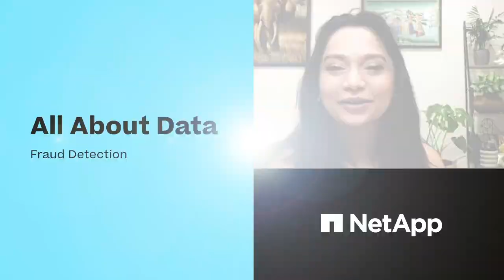All About Data - Fraud Detection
Due to the pandemic and with the holiday season coming up around the corner, more people are processing transactions online for banking or purchasing. How are attackers using ML and AI to target vulnerable systems? And what can be done with ML and AI to detect and prevent fraud?

Join James Tin, Senior Director of Global Security and Fraud Solutions at F5, and our very own Barsha Karki, for a discussion about detecting and preventing fraud with AI and ML.
🎞️ How to Monitor Data Privacy and Compliance Using AI and Machine Learning | All About Data